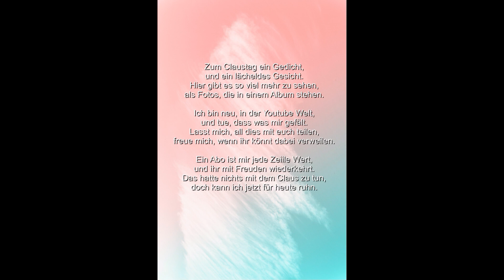Kopfkino Part 2 new mit@nightafrica Nati#sprüche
Ich habe noch einen Part 1 wollt ihr den sehen? Am Ende hab ich extra noch gedichtet, für dieses Video. Viel Spass